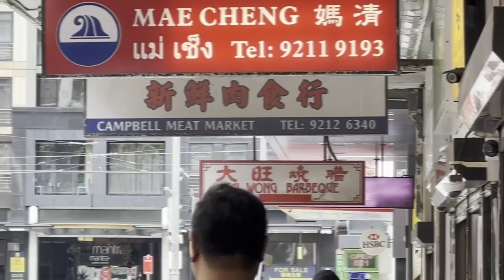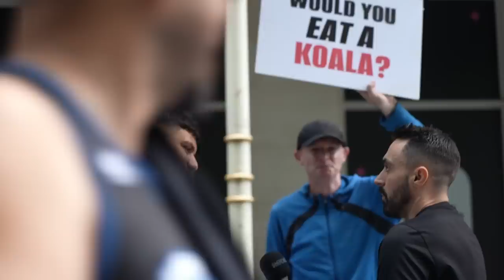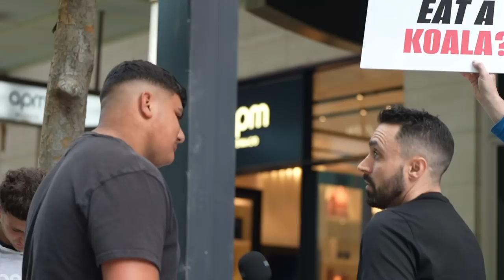Vegan Provokes Koala Lovers With Controversial Question